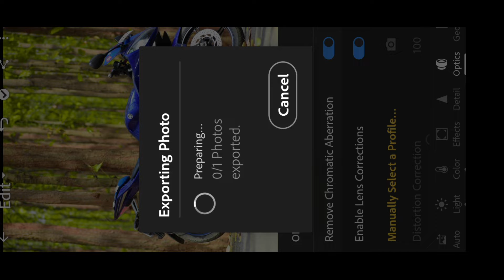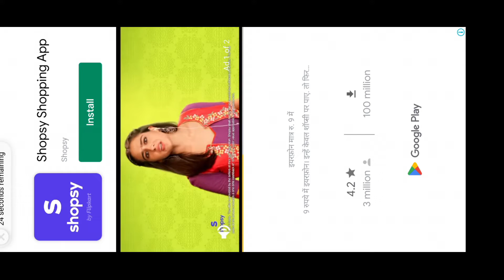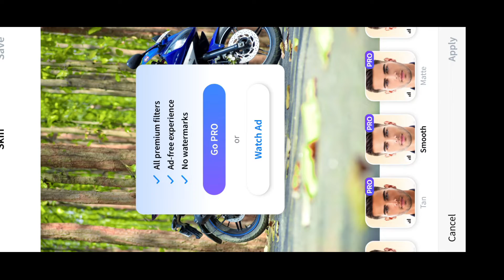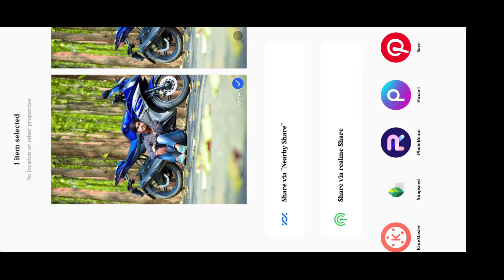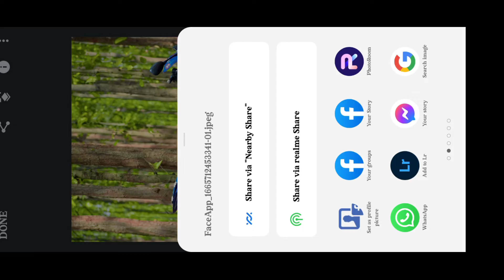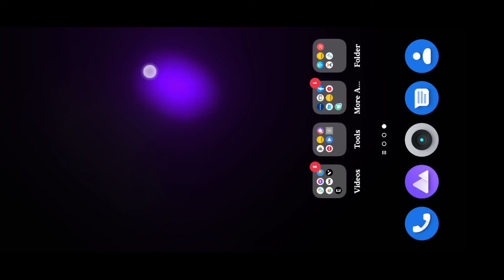new # simple editing video bg 📸 editing 📸 #